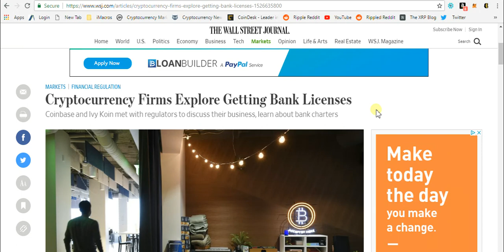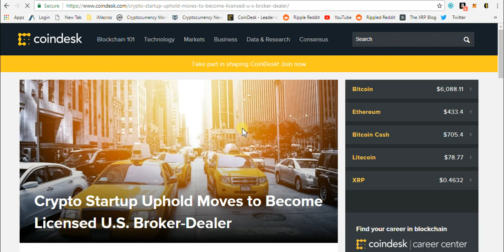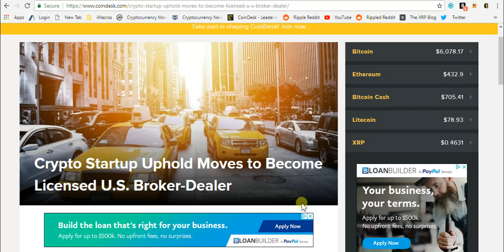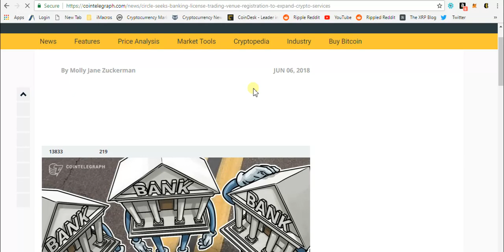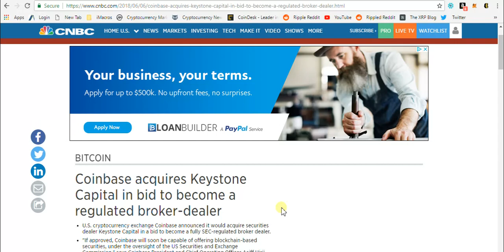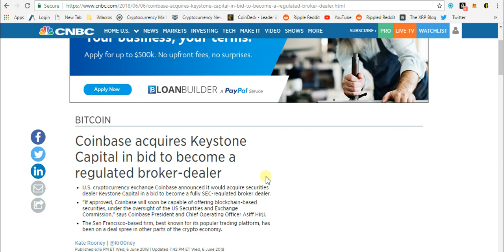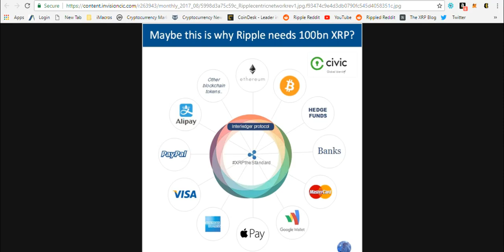A Category 5 Financial Hurricane Is Coming...And XRP is In The Eyewall!